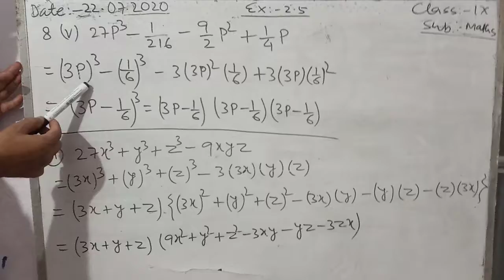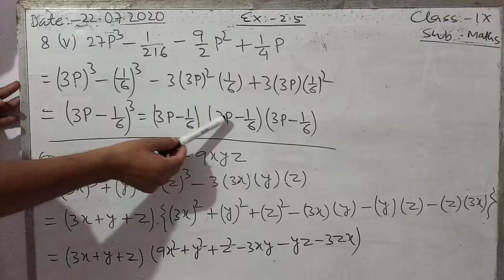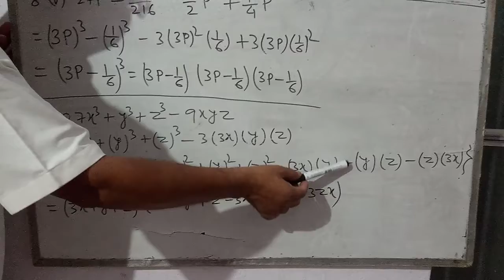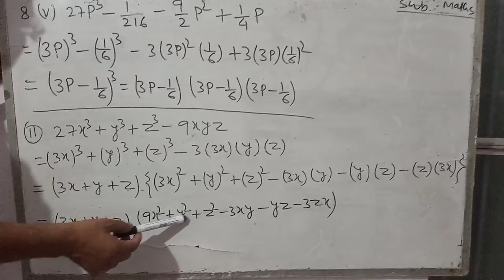Ex-2.5 q.no-8(5,2) class 9th maths by Sunil jha